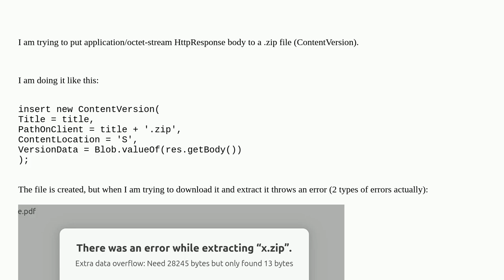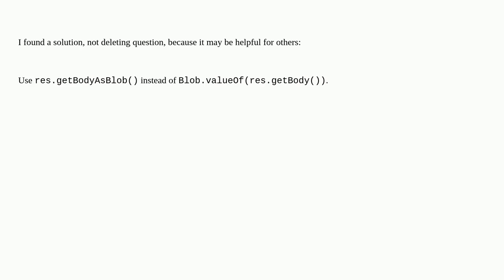Salesforce: Blob.valueOf() creates corrupted .zip for application/octet-stream HttpResponse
Blob.valueOf() creates corrupted .zip for application/octet-stream HttpResponse

A special thanks goes out to the community

  contentversion blob